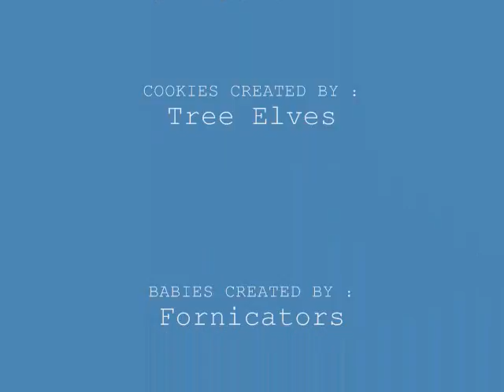Lamping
Lamping is the next hilarious craze to sweep the Internet!

Put the lampshade on your head and pose like a lamp. Stand in a corner, hang from the ceiling, or stand on a table. Walk into a restaurant with your own lampshade! The options are endless. Be creative just don't get arrested!

Make sure you email your Lamping pics to . Do It Now or the stork will eat your first born in between crackers!